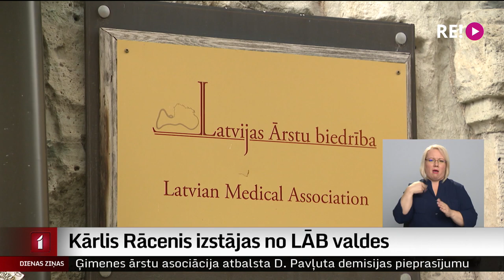Kārlis Rācenis izstājas no LĀB valdes